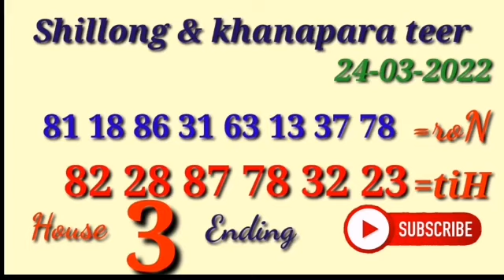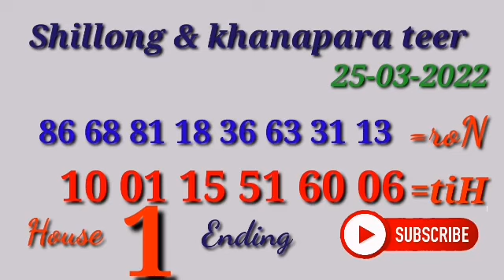shillong teer formula & Khanapara teer 25/03/2022